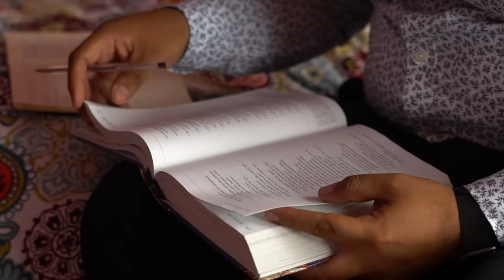OUR WEDDING VIDEO !!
Our wedding was so special to us ! We're happy to share this wonderful moment with everyone and we hope you enjoy the video !

nakaanddom

simplynaka